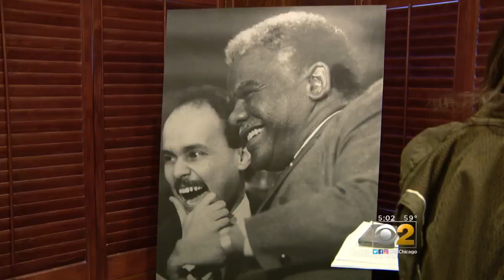Rep. Luis Gutierrez Not Running Again, Endorses "Chuy" Garcia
"Chuy, you are ready," Gutierrez said, who insisted he's leaving Congress now because Garcia agreed to run. CBS 2's Jim Williams reports.